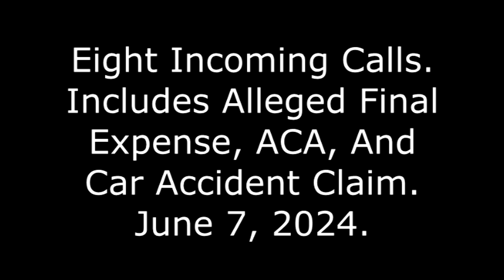Eight Incoming Calls: Includes Alleged Final Expense, ACA, And Car Accident Claim, June 7, 2024